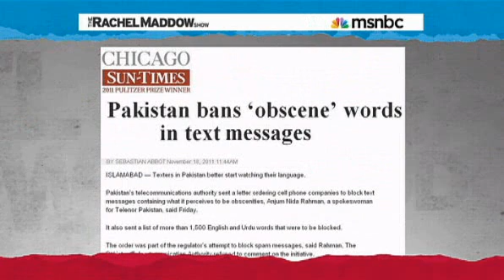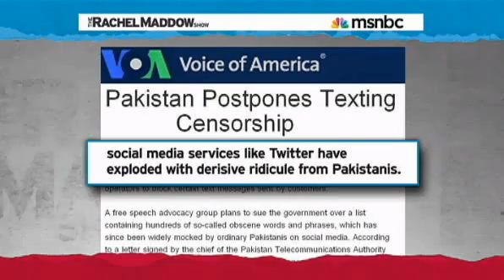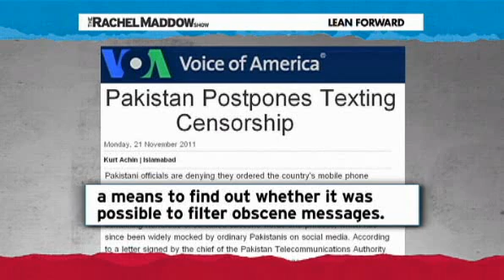Rachel Maddow Report Pakistan backs off text messaging censorship